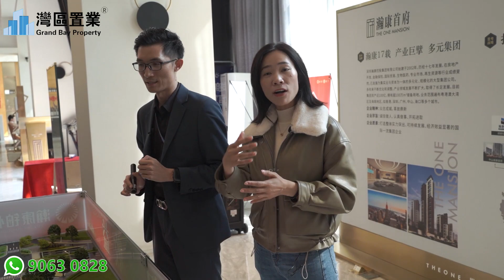中山瀚康首府【灣區置業】 萬科物管，現樓銷售，精裝交付，即買即住即辦證；高速口、城軌站旁，快速到達深中通道，名企環繞，學區物業，緊鄰60萬平海雅繽紛城，51方可明火公寓，現樓出售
00:00 開頭
00:30 區位沙盤介紹
23:54 樣板房介紹
44:43 總結

😎今日帶大家睇嘅係位於中山瀚康首府
😆快快聯係我們，現時勁爆特價優惠：

中山瀚康首府
萬科物管，現樓發售，即買即入住

靠近南頭輕軌站，1站到廣州，2站到深圳
深中通道開通後，享受1小時前海生活圈
必選瀚康首府理由：
Ø 樓王臻品，稀缺50席，現樓銷售，精裝交付，即買即住即辦證。
Ø 品質大社區，萬科物管服務，130米超寬樓間距。
Ø 高速口、城軌站旁，快速到達深中通道，升值有「錢」景。
Ø 名企環繞，學區物業，緊鄰60萬平海雅繽紛城，房子好租又好賣。

項目信息
◆推廣名：瀚康首府
◆備案名：招鑫鉑禦
◆項目地址：廣東省中山市南頭鎮南頭鎮永昌路8號
◆開發商：深圳瀚康控股集團
◆占地面積：約4萬平方米
◆建築面積：約10.5萬平米
住宅建面：75199㎡
商業建面：29740㎡
◆土地年限：住宅70年（至2067年）
◆整體規劃：住宅總戶數704戶
◆層高：1棟17層、2棟18層、3-7棟27層
◆梯戶比：2梯3戶/2梯4戶
◆交樓時間：2022年5月（住宅已入住）
◆容積率：2.5
◆綠化率：36%
◆車位情況：1028個，車位比約1：1
◆物業公司：萬科物業
◆物業管理費：住宅2.9元/㎡/月，停車位物業管理費 40 元/月/個
◆公建配套：兒童遊樂區、老人活動區、中庭會客廳、大型遊泳池等
◆在售產品：
住宅（帶精裝）：
86㎡-98㎡三房兩廳
93㎡-109㎡四房兩廳
層高：2.9米

距離南頭輕軌站僅500米，1站到廣州，2站到深圳！

靠近高速口，深中通道開通後，全程無紅綠燈，享受一小時前海生活圈

隔壁即60萬㎡商業，中山商業標桿，有1.3萬㎡華潤萬家、大劇院、真冰溜冰場、IMax影院等，輕松購物娛樂！輕松購物！

3園4校環繞，助力孩子騰飛！
幼兒園：小太陽幼兒園、三鑫幼兒園、東桂園幼兒園；
小學：三鑫學校、升暉小學、南頭鎮初級中學、南頭鎮中心小學；

130米超寬樓間距，2.5低密純住高端社區，鑫享生活！

中山南頭首個萬科物業直管小區